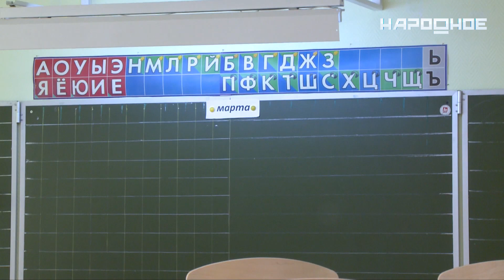Спички детям не игрушка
В разгар длинных школьных каникул важно помнить о правилах пожарной безопасности. Паника, а следом – радость от того, что с сыновьями все в порядке – своей историей поделилась семья Полетаевых из Кировска. Дети добрались до спичек.